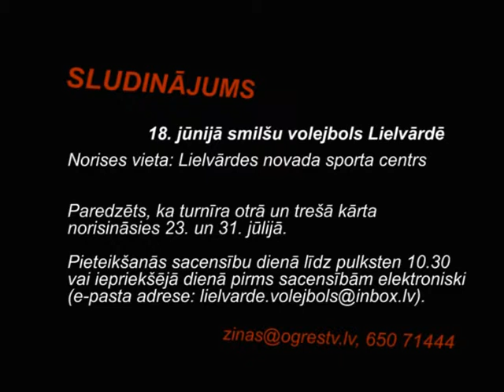13 06 2011 SLUDINAJUMS LIELVARDE VOLEJBOLS